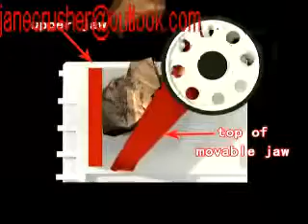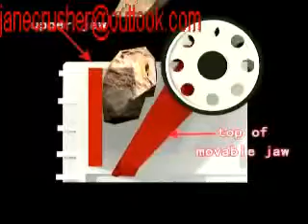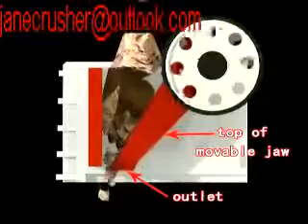Attapulgite sand maker for sale& buyer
The quarrying equipment has high automatic degree, adjustable discharging granularity, high crushing ratio, energy conservancy, high output and good shape of the final stone materials.
Especially for the domestic mining machinery manufacturing companies, it will be a precious and amazing opportunity.
Complex sway jaw crusher plate up and down movement has promoted the discharge, and the upper part of the horizontal stroke is larger than the lower, easy break bulk materials, the crushing efficiency is higher than the double elbow plate.
It is the shortcomings of the jaw plate wear, as well as the material will be crushing phenomenon and the consumption of energy increase.
In order to protect the important parts of machines for overload and not be damaged, the elbow plate design often will shape is simple, small size of the weak link, the deformation or fracture occurs first in the machine overload.
Excellent ventilation can timely discharge the fine powders out of the milling equipment to avoid over grinding, and can also bring away some grinding heat, reduce the temperature inside the grinder mill to reduce the blockage. If the ventilation is not smooth, such measures can be taken as opening the air inlet, improving the spiral of the feeding mouth, enlarging the partition board and the center hole of the discharging grate bar and strengthening the air locking of the discharging mouth.
Besides, jaw crusher machine can afford to crush a variety of materials whose hardness is more than 300MPa. The maximum size and hardness of the materials should obey the regulations of technical parameters table. The desired size of the materials is controlled by the size of the opening. We can adjust the size of the opening to make the size of crushed materials meet our needs.
Inside the first chamber, there are stage liners and ripple liners as well as steel balls.
The shell rotates so as to generate electricity, and this force brings ball to a certain height and then balls drop down by gravity, the impact is the grinding force to the material.
Compared with modern ball mill, the traditional ball mill has high energy consumption, low production efficiency, low output, high maintenance fees and relatively low mechanical automation which increases the working strength of the workers.